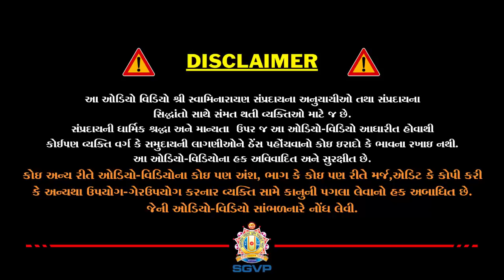ભગવાનના નામ સ્મરણનો મહિમા | Part - 5 | Pu. Hariswarupdasji Swami | Bhaj Govindam । Daily Satsang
સ્વામી રામતીર્થના પ્રસંગને સમજાવતા સ્વામીએ ભારતીય અને પશ્ચિમી સંસ્કૃતિનો ભેદ સમજાવ્યો છે, અને ભગવાનના નામ સ્મરણનો મહિમા ગાયો છે.